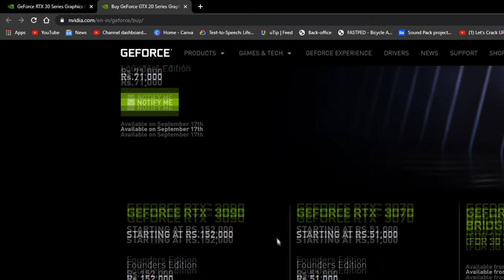NEW NVIDIA GPU RTX 30 SERIES | INDIA PRICE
RTX 3090 : Rs 1,52,000
RTX 3080 : Rs 71,000
RTX 3070 : Rs 51,000